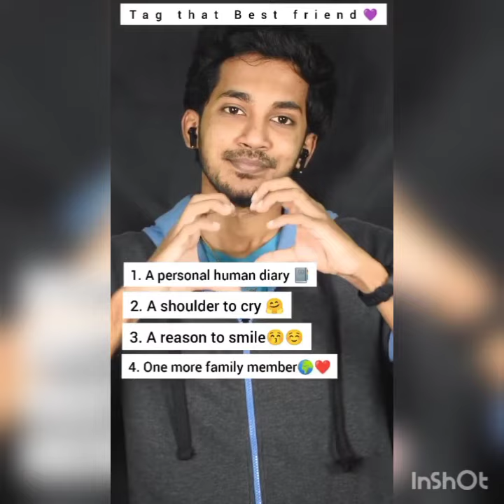jani the dreamer u can't be mine new insta reels